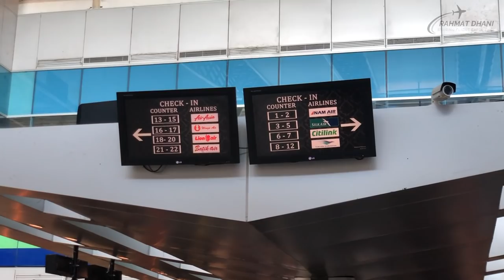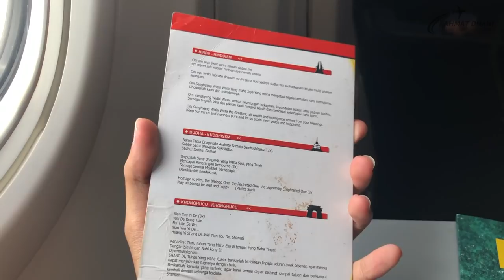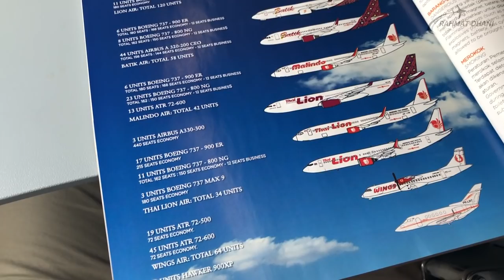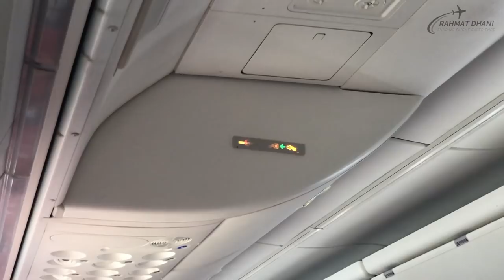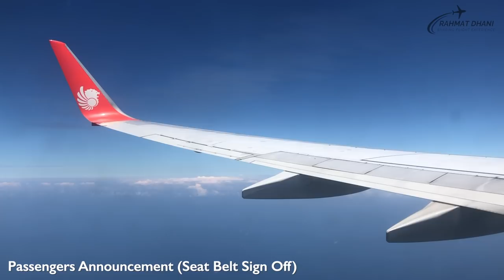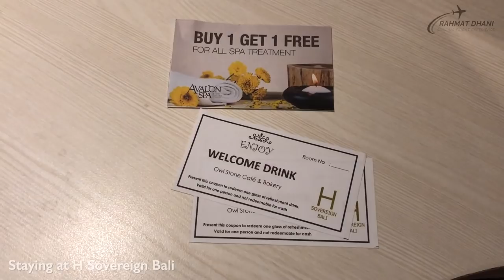LION AIR Lombok - Bali (JT829) + H Sovereign Hotel Bali Review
[Subtitle Available in English] This is Preview of My  Flight Report Video with Lion Air from Lombok to Bali on Economy Class. Also quick review of my stay at H Sovereign Hotel Bali

This flight is operated by Boeing 737-900ER with registration PK-LHW. There are 213 Economy Class Seat, and I choose Seat Number 32A. As a low cost carrier, Lion Air didn't served food or beverages on this short flight, also we must pay extra for checked-in baggage. Overall it was a quick 25 Minutes flight from Lombok to Bali. Thank You Lion Air!

Flight Details :
Lion Air Flight JT829
Lombok Praya International Airport (LOP)
to
I Gusti Ngurah Rai International Airport (DPS)
Boeing 737-900ER (PK-LHW)
Economy Class Seat Number 32A

Camera : iPhone X
Editing : Final Cut Pro
Song : Ikson - Taste It